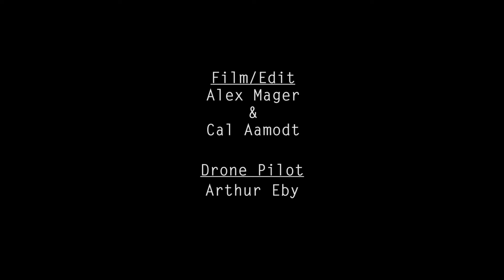SLC Shred Fest 2016 | SKI Recap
Highflying action from SLC Shred Festival 2016 - November 4th. 2016 Liberty Park, Salt lake City, Utah